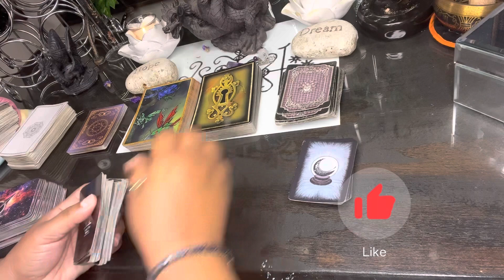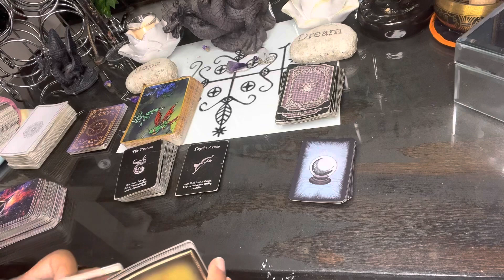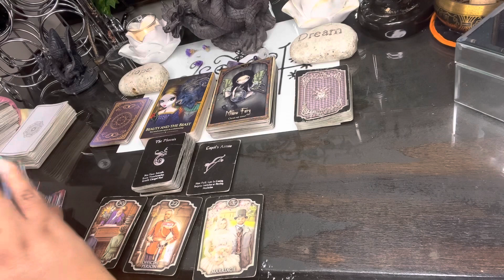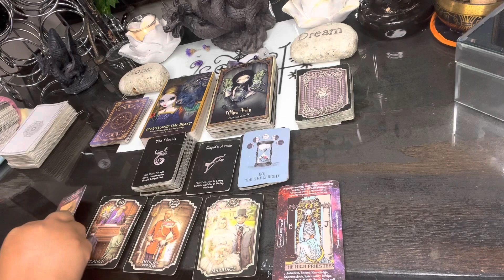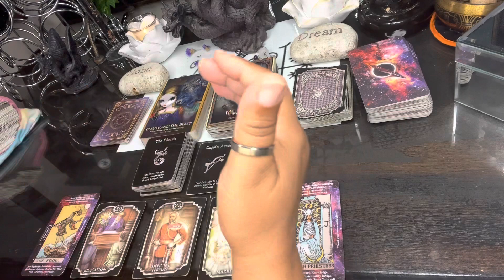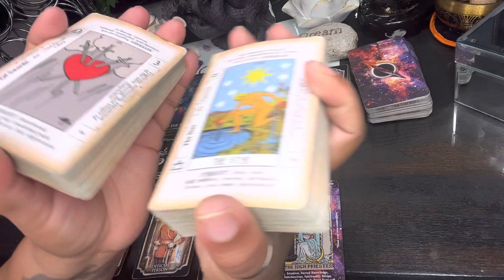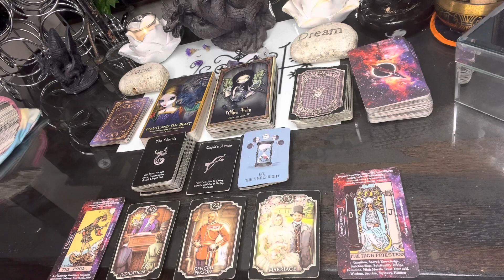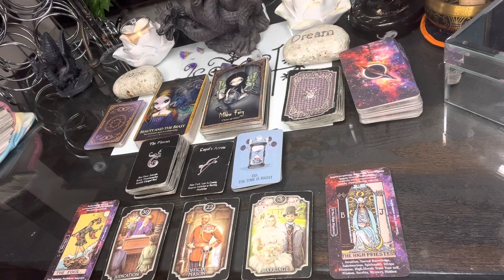Divine Masculine or Divine Feminine family/Friends network sabotaging connection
Link to Tarot cards

For information & bookings pertaining to bookings or Spiritual Life Coach Sessions

              NON REFUNDABLE  🚨

Etsy store